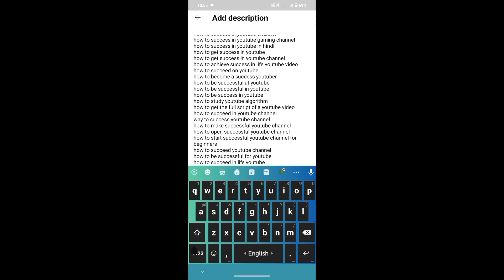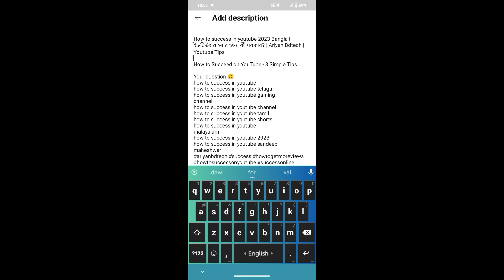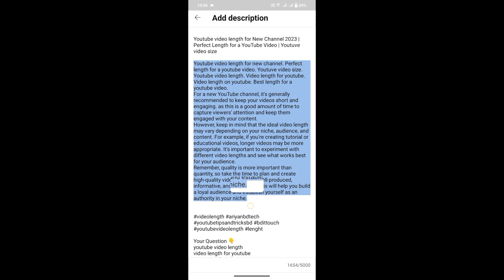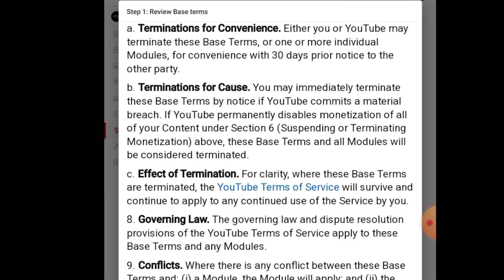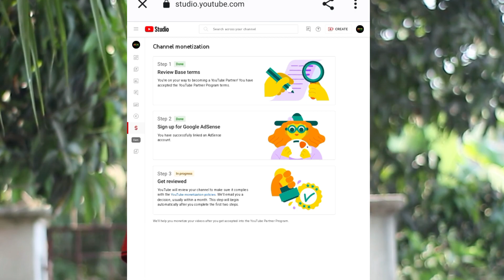পেয়ে গেলাম মনিটাইজেশন | How To I Get Monetization | Get Monetization And Earn Money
Are you looking to make money from your videos? In this video, I'm going to show you how to get monetization on YouTube and start earning passive income. From setting up AdSense, to creating sponsored content, I'll walk you through the steps of getting monetized and help you start making money from your videos today!

আলহামদুলিল্লাহ 😍 আপনাদের ভালোবাসায়, আপনাদের দোয়াতে আজ Ariyan Bdtech ইউটিউব চ্যানেলটি মনিটাইজেশন করতে সক্ষম হয়েছি 🌹 আপনারা যারা এই Ariyan bdtech চ্যানেলের সঙ্গে রয়েছেন আপনারা না থাকলে কোনদিনও এই মনিটাইজেশন টা পেতাম না তাই ধন্যবাদ দিয়ে আপনাদের ছোট করতে চায় না 🙂 যদি আপনাদের কাছে পেতাম বুকে জরিয়ে ধরতাম 🙂❤️ সবসময় আপনাদর জন্য কাজ করে যাবো ইনশাআল্লাহ দোয়া করবেন আমার জন্য 🌹🌹🌹